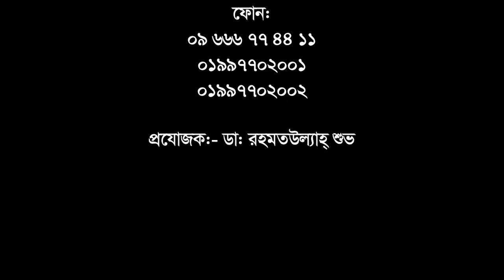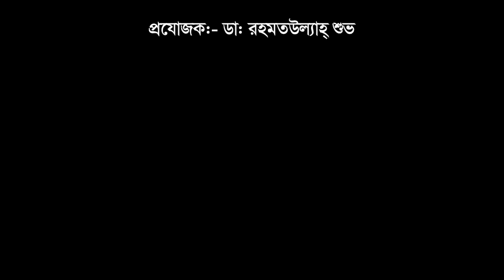ব্যথার রোগীদের উদ্দেশ্যে যে গুরুত্বপূর্ণ উপদেশ দিলেন। Best Pain Relief Treatment